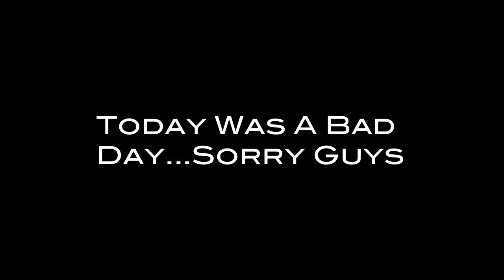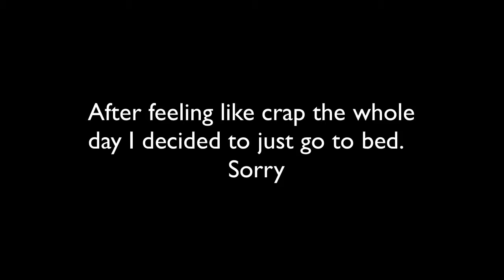Crappy Day Is Crappy (11.2.12 - Day 93)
Yeah. I wasn't feeling too hot yesterday.